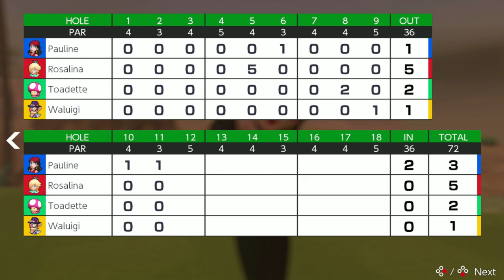Just some more chill Mario Golf!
Final part of the November 2nd Mario Golf livestream!